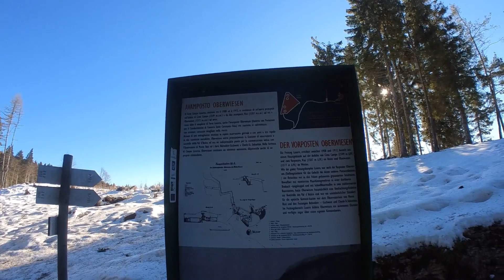2023.01.10 Forte di Luserna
Una bella passeggiata con visita ai resti dell'avamposto austriaco.